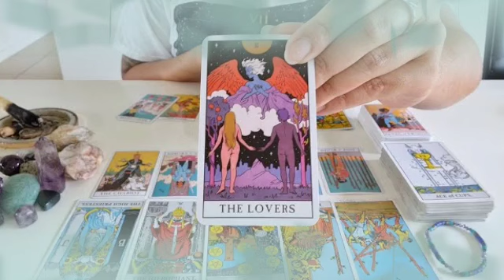تاروت برج الحمل من 10 إلى 20 مارس 2022 // اختبار قوي👌سينتهي بفرج ♥️مقابلة توأم الروح ⁦يا حمل🙏